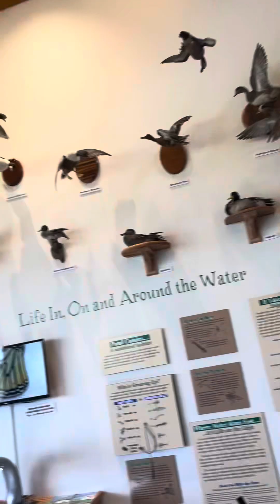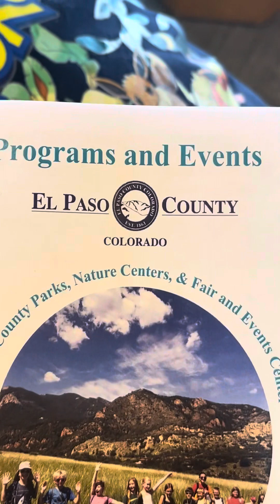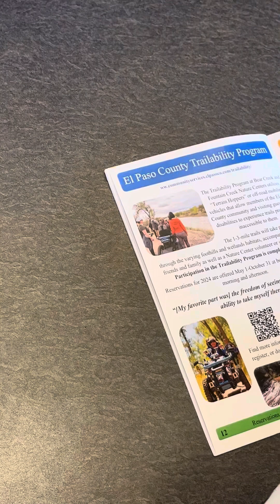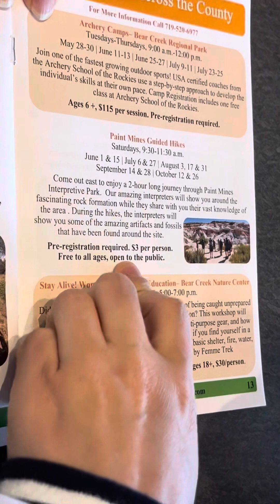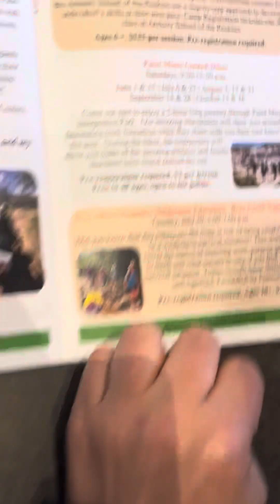Fountain regional Park ln fountain Colorado 2024